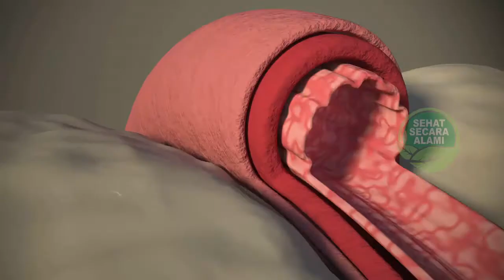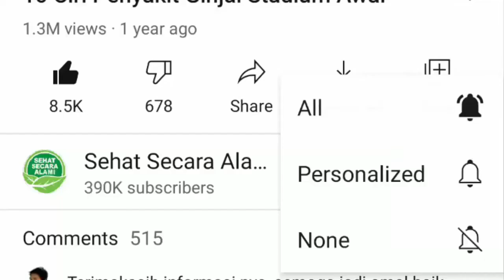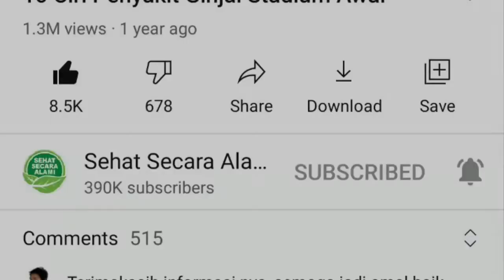Manfaat Buah Nangka Muda atau Tewel bagi Kesehatan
Video kali ini tentang manfaat buah nangka muda atau tewel bagi kesehatan.

Ketika sudah matang, buah nangka memiliki rasa yang sangat manis dan lezat. Pada saat masih muda, buah nangka juga biasa dikonsumsi sebagai sayur nangka muda atau sayur tewel yang lezat dan cukup disukai masyarakat Indonesia.

Selain memiliki rasa yang sangat lezat, nangka muda ini juga memiliki sejumlah manfaat yang tidak bisa dikesampingkan. Dilansir dari The Health Sites, berikut sejumlah manfaat sehat yang bisa diperoleh dari konsumsi buah nangka muda.